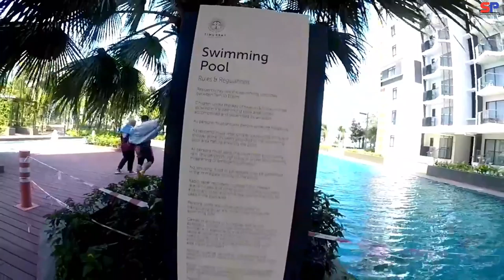VLOG Kolam Renang | Fathi Youtuber Cilik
Vlog kali ni mengisahkan aktiviti di kolam renang Timurbay Seafront Residence, Kuantan, Pahang.
Fathi, anak saudaraku bersungguh nak wat vlog. Jadi peluang ini diberikan sebab manalah tahu satu hari nanti, Fathi berpeluang buat channel sendiri. Sama2 doakan yang terbaik.